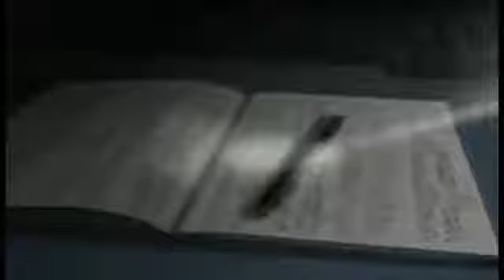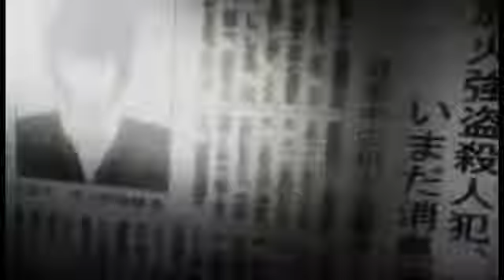Death Note - Kira Part I AMV My Demons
DN  -  El Mundo De Kira
DN  -  The World of Kira
My Demons - Starset